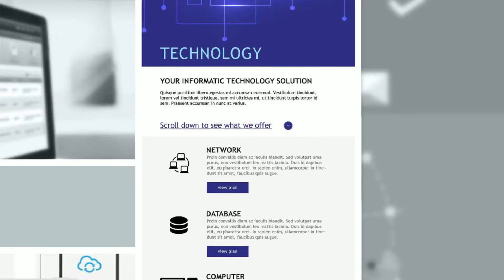Email Marketing For IT Services | Email Marketing For IT Firms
Like calling tech support for your email marketing.
Email marketing and newsletters still remain one of the most response effective forms of online marketing. Get the word out about your IT business with Mailify.